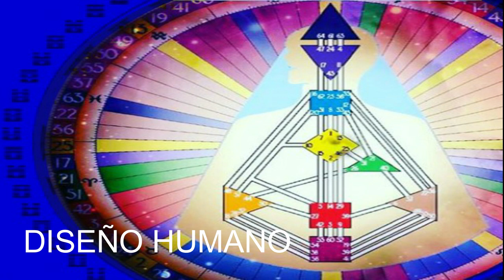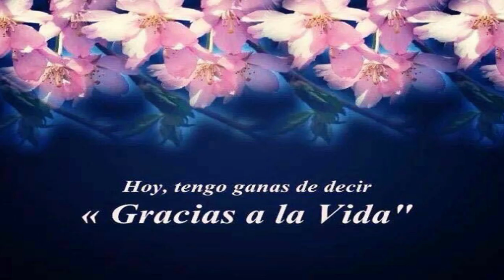🌈 META LOGRADA DE ANITA PASTOR TERMINANDO CURSO FORM. CONSTELACIONES SISTÉMICAS FAMILIARES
Un escalón más. El conocimiento es la capacidad que tiene el ser humano para identificar, observar y analizar lo que sucede en la realidad y lo utiliza para su beneficio. Entonces, se puede decir que el conocimiento está conformado por la suma de todos los datos e información y su debida aplicación.